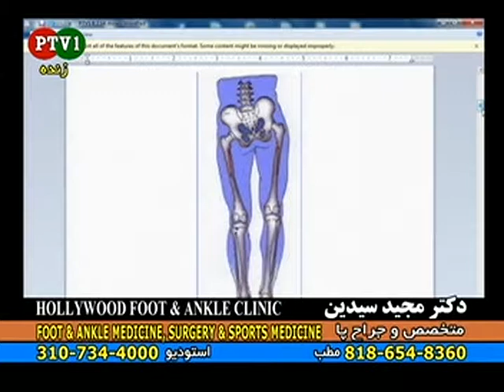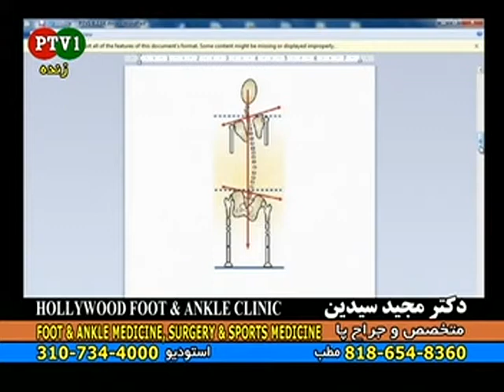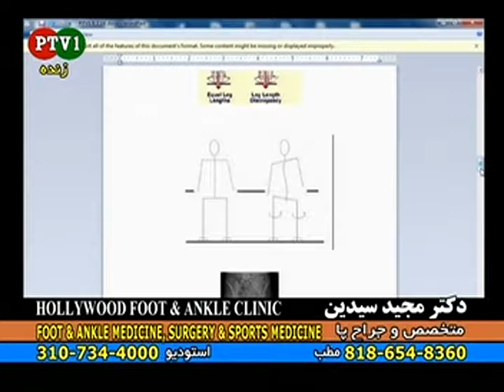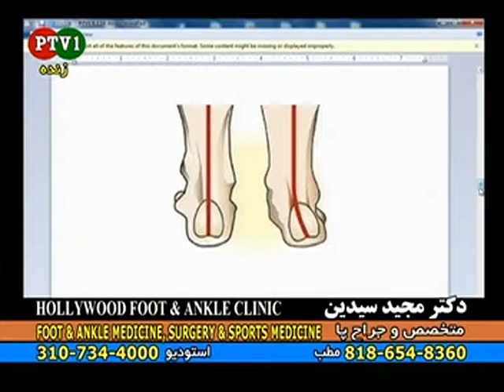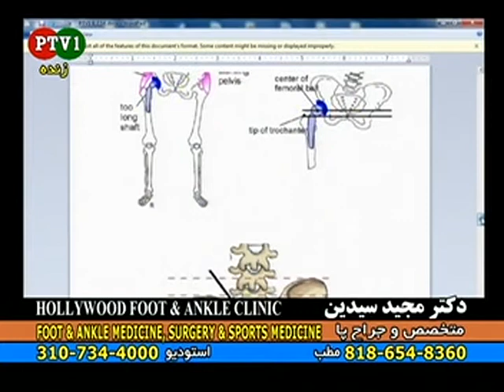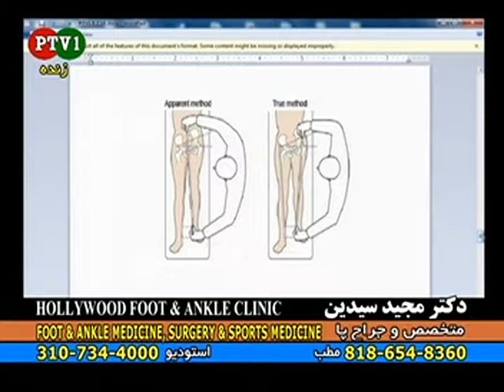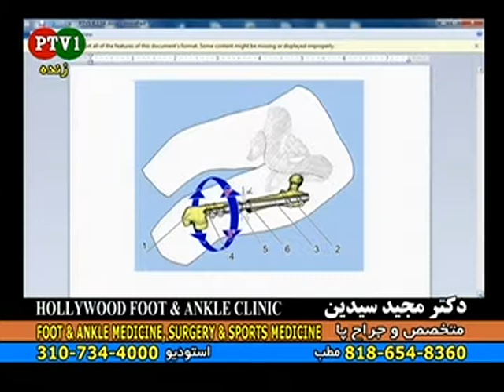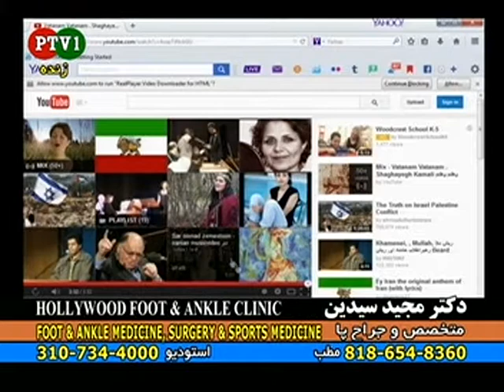Limb Length Discrepancy کوتاه بلندی پا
Dr. Seyedin of Hollywood Foot & Ankle Clinic explains what Limb Length Discrepancy is and how it can affect you. کوتاه بلندی پا و اثر آن بروی شما